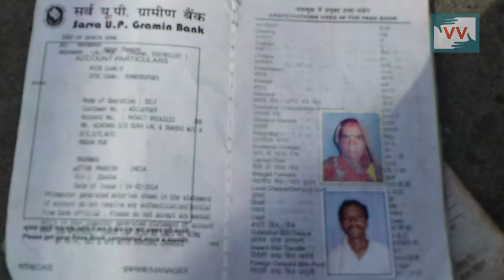Need Compensation of Death | Shankarlal reports for IndiaUnheard